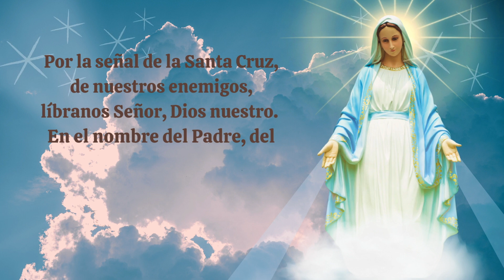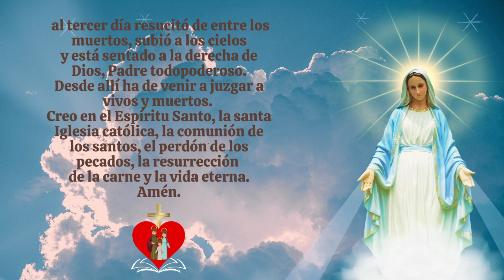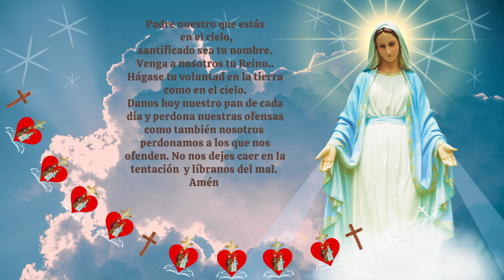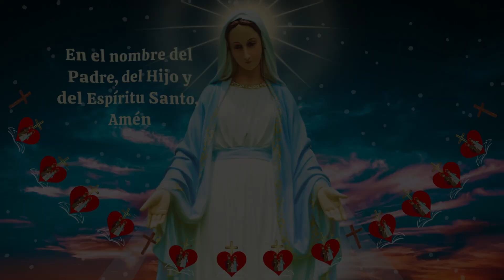Coronilla A la Santísima Virgen Maria .Consagrados a Maria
Coronilla a la Santísima Virgen Maria, Veneremos a la Sagrada Familia, y pidamos la bendición de todas las familias, rezando con fervor y perseverancia cada día de este mes de Febrero y todos los meses que siguen, sin desmayar, esta poderosa oración  de San Luis María Grignion de Montfort para recibir y dar cada día muchas bendiciones, en nombre de Dios, con la poderosa intercesión de nuestra Madre Celestial para nuestra salvación y la de todos nuestros hermanos en Cristo,  para que finalmente triunfe el Sagrado Corazon de Maria!